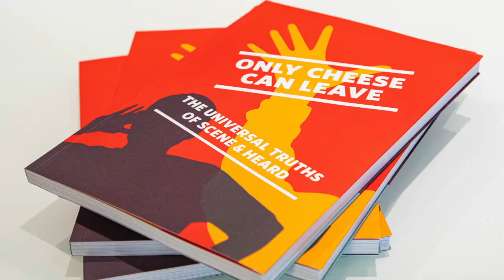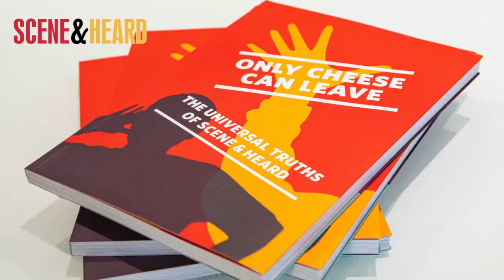Talking Heads 10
Part 10 in our series of fabulous quotes from "Only Cheese Can Leave – The Universal Truths of Scene & Heard" written by the Member Playwrights of Scene & Heard and performed by some of our professional actors.